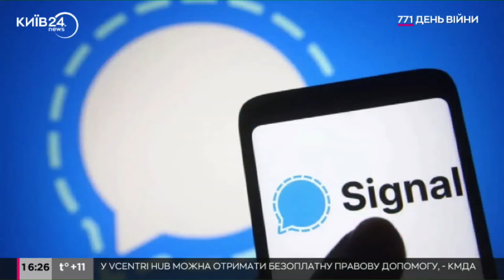СБУ пояснила, як росіяни змогли атакувати місце шикування 128 бригади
Окупанти могли зробити це завдяки фішинговим повідомленням для зламу месенджерів військовослужбовців.